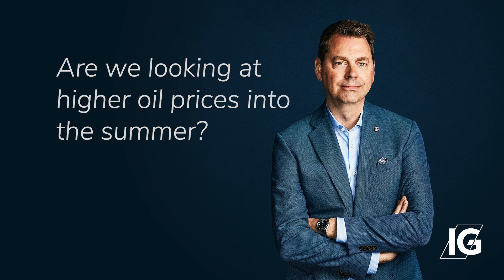The Living Market Podcast - Episode 98 with Philip Petursson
Russia unexpectedly cuts its oil production below permitted levels. Mexico's oil exports plummet to their lowest since 2019. Canadian Cold Lake oil is trades at its narrowest discount to WTI in nearly a year. Heightened tensions in the Middle East once again loom, potentially igniting a series of retaliatory attacks across the region.

This confluence of events is accelerating an oil rally just as the US summer driving season approaches, threatening to propel Brent crude—the global benchmark—to $100 for the first time in almost two years. The last instance when oil hit these levels, President Joe Biden was actively releasing millions of barrels per week from the Strategic Petroleum Reserve. This surge is intensifying inflation worries and complicating the deliberations over interest rate cuts by central banks.

Today, let’s look at the prospects for oil prices going forward, and what it means for the markets.

First let’s address the main aspect we get asked about; what about war?  The impact of geopolitical events on oil prices over the medium term obviously depends on their influence on oil supply, demand, and stock levels. But the X-Factor is OPEC's policy responses to these events. Given OPEC's current high spare capacity, the risk is more likely to come from their desire to increase production and not their ability to. As we saw lately, some producers feel that high prices are more important to them than strong production.

Several factors are important to consider when it comes to geopolitical influence on the price of oil. First, there's the reassessment of policy risks associated with oil production from countries under sanctions, like Iran. Given that Iran has now launched hundreds of ballistic missiles into Israel, it feels less likely to we see further integration of the country into world trade in the medium-term. This in turns lowers available crude to world markets. Facing that potential decrease, will there be willingness and ability of core OPEC+ producers to ramp up production, especially if there are supply disruptions in key regions. Nothing is less certain.

Another complex element is determining how much of the geopolitical risk premium is already reflected in current crude oil prices. This premium, which investors require as a buffer against the risk of geopolitical events cutting oil supply, is notoriously tricky to pin down. Furthermore, any spikes in oil prices due to increased geopolitical risks could be tempered by producers deciding to hedge their exposure by selling their production forward. It’s important to not get carried away here, as there are definitely two sides to the coin. If speculation leads to an exaggeration in risk premium, producers are likely to step in and use this to hedge risk on the other side of the trade.

Beyond geopolitics, what about demand? Looking forward, the demand looks to remains strong and might even see an uptick if the global economy continues to rebound. So, if we are indeed looking at higher oil prices into the summer, what could this mean for the markets?

Canadian stocks are a major beneficiary. Especially considering the Canadian dollar’s weakness. Canadian oil exports could prop up GDP and turbocharge stock returns, even as the Canadian consumer is struggling to pay off debt. Historically, since 1980, a rise in oil prices of 50% or more leads Canadian stocks to returns of 17%. We are almost at these levels already, as Canadian Western Select has risen from 52$ to 72$ since the beginning of the year.

Elevated oil prices is also bad for inflation, obviously. This makes matter complicated for central banks. The impact of energy costs is felt in most segments of CPI composition, as it impacts shipping costs as well as gas prices. Anything that makes central banks hesitant to cut rates will be bad news for both world stock markets and bond markets in the short term.
Higher oil prices remain a tax on the consumer and overall just not a good thing for the global economy. Sometimes we get asked: “why even own Canadian stocks since all the growth is in the U.S.?” Diversification is more than just a buzzword; if oil prices keep ramping up, Canada could prove it’s worth in a portfolio this year.